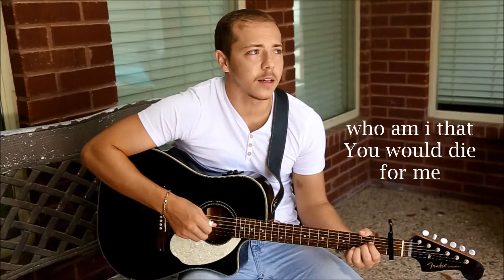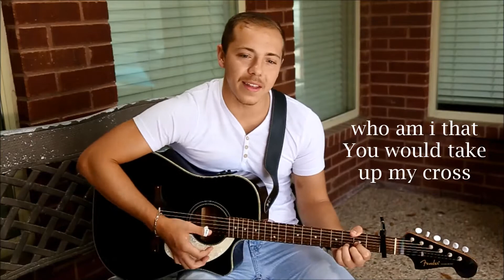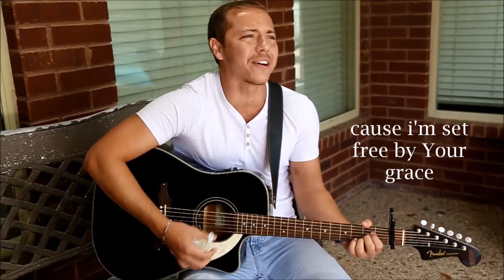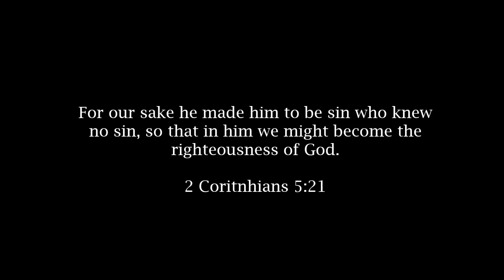The Savior Who Took My Place - David Tate